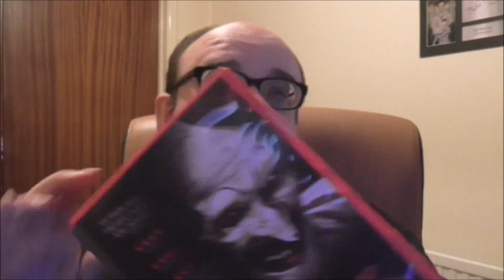Dvd Update: Clowning Around! (1 Pick-up)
Created on July 16, 2018 using Windows Live Movie Maker.